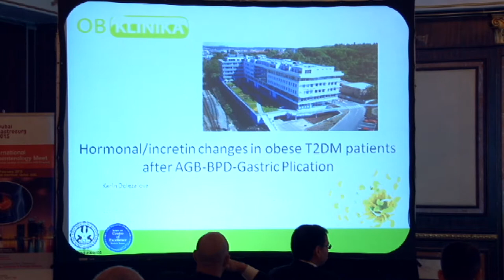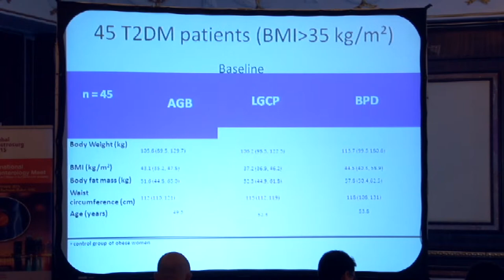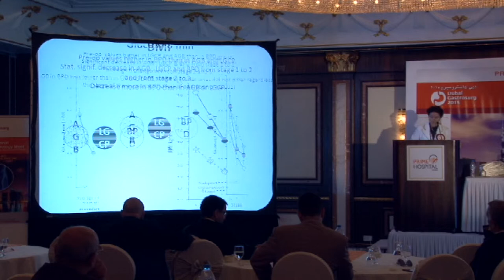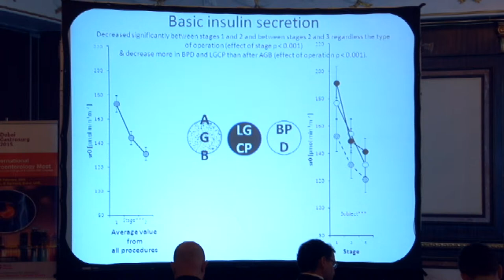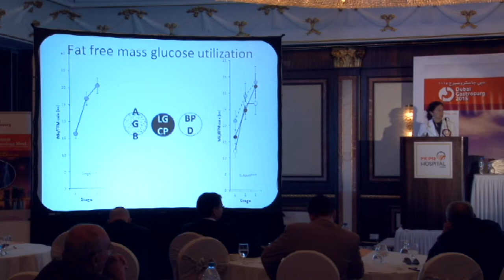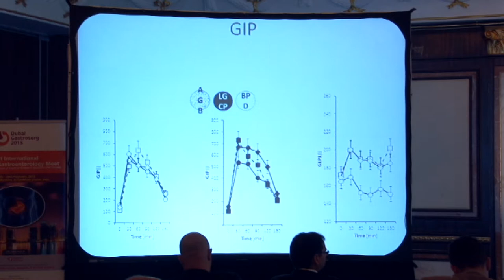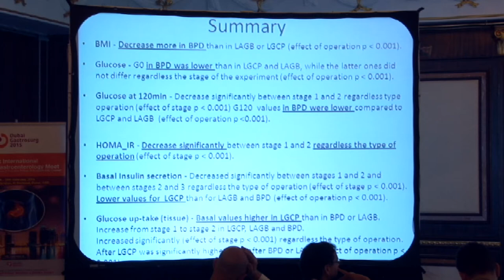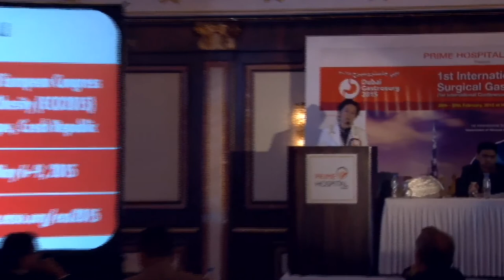Prof Karin Dolezalova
"Changes in Incretin levels after Gastric plication and BPD"